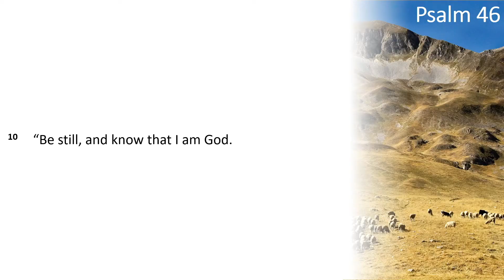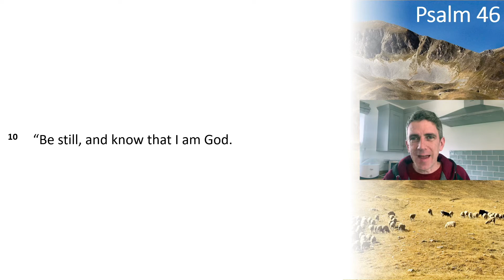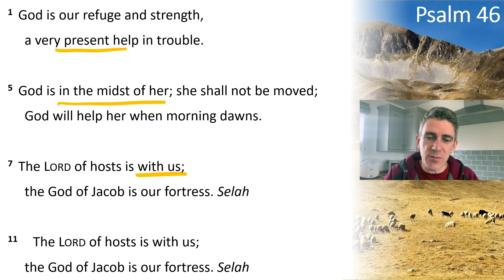Psalms Today - Psalm 46 With